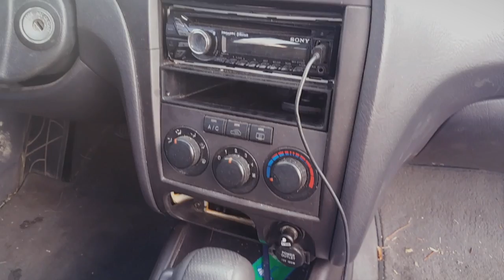Car Space - Darion Ziegler